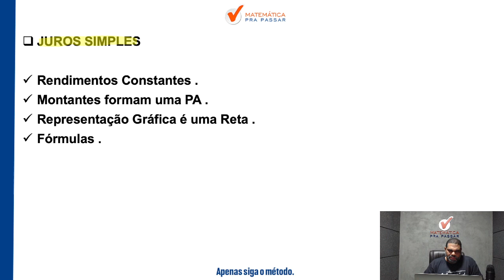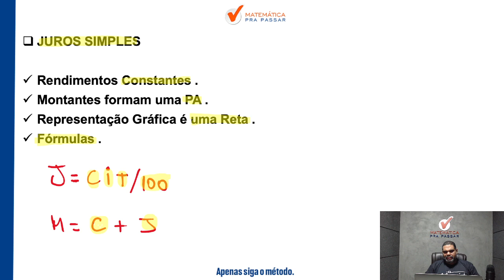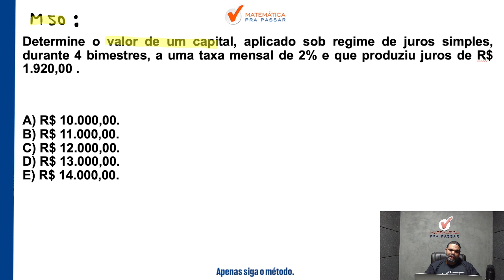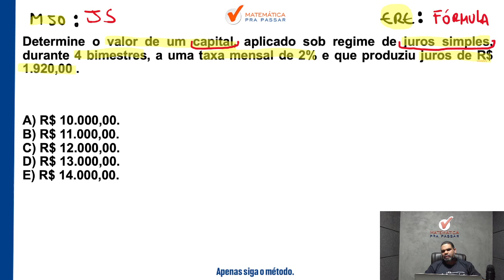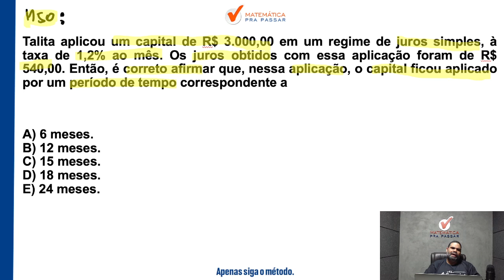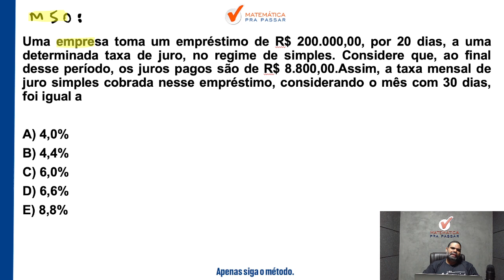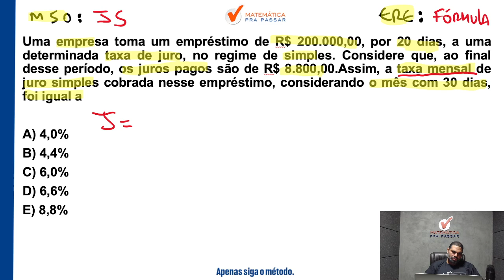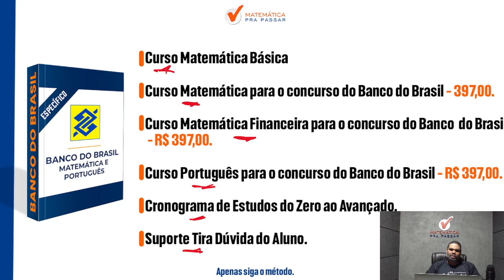Juros Simples para o Banco do Brasil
Você está sofrendo com Juros simples para o Concurso Banco do Brasil?

Agora basta dar o play no vídeo e aprender Juros Simples para o Banco do Brasil com Método MPP.

0:00 Quer Aprender Matemática para o BB?
00:21 Deixe o Like, Inscreva-se no Canal e Ative as Notificações.
04:51 Os Pilares para Destravar Juros simples para o BB.
19:37 3 Cursos pelo Preço de 1! Aproveite Já!
20:21 Link nos Comentários. Aproveite o Desconto!